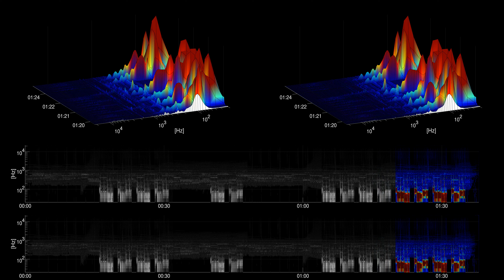[Free Music] Things Are Going Southampton - Verified Picasso | Hip Hop & Rap | Sad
Title: Things Are Going Southampton
Artist: Verified Picasso
Genre: Hip Hop & Rap
Mood: Sad
Instruments: synth, drums, bass, 808,

artist URL: /channel/UCqDmyXPJdrZjwUdWLyhyQRA